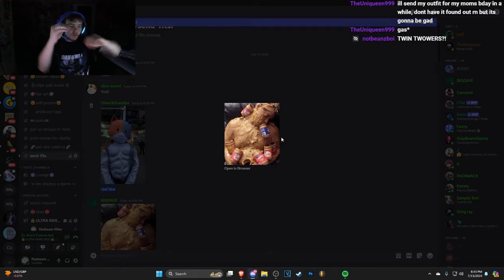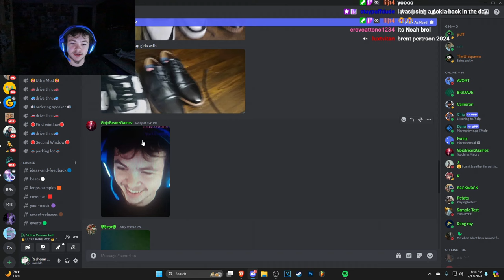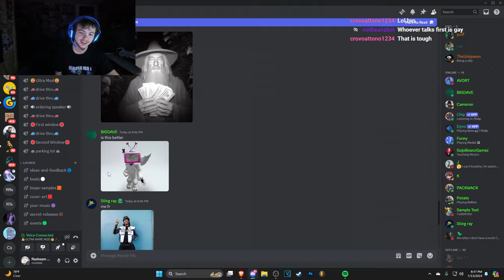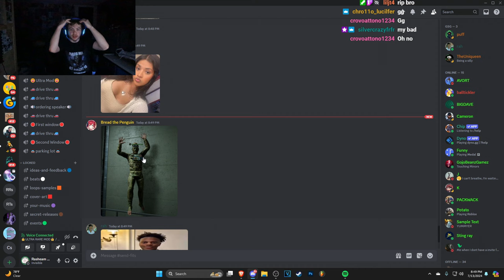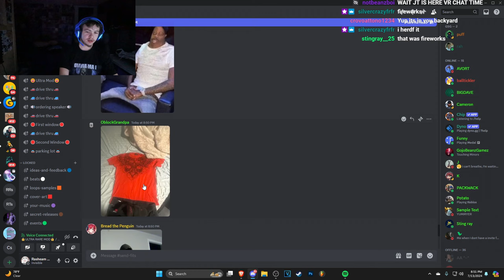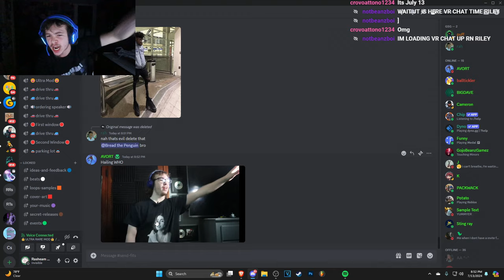Chat sends their "BEST" Fits...